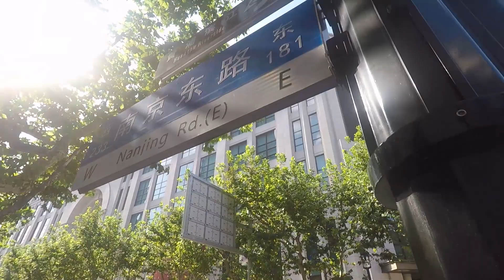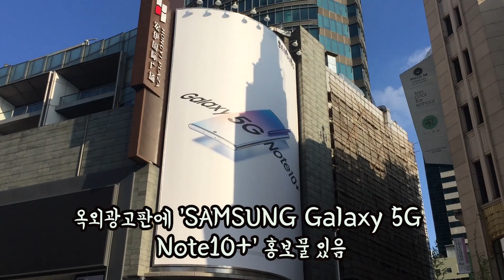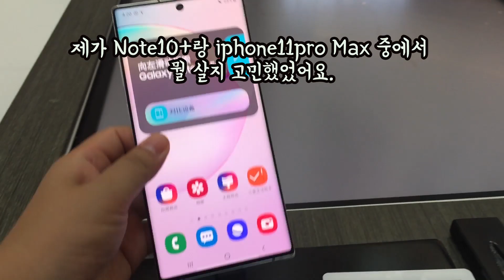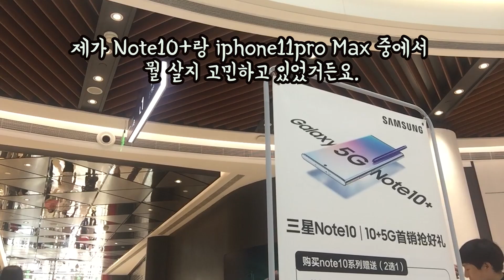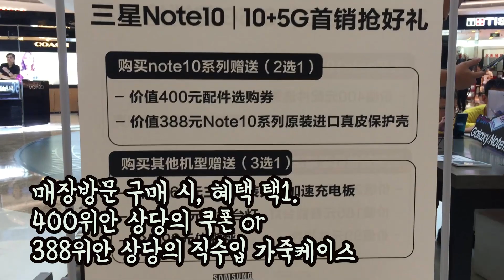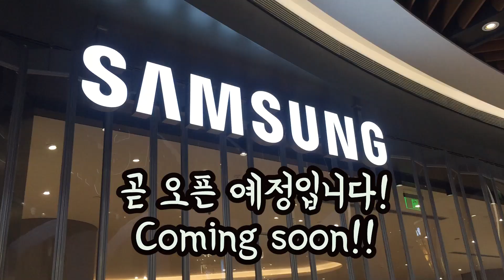상하이 삼성 스토어 체험기 Galaxy Note10 Samsung store Nanjing road in Shanghai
안녕하세요, 상하이 낭만신디입니다.
상하이에 있는 삼성 매장에 Note10+를 직접 한 번 보고 싶어서 가봤습니다. 위치는 난징동루(Nanjing road) 애플스토어 바로 건너편’Hongyi’쇼핑몰에 있습니다. 이니스프리, ETUDE HOUSE 옆에 있어요. 같이 한 번 가보실까요?

Hl guys, I'm Cindy, a Korean living in Shanghai China.
Shall we go Samsung store and look at the Galaxy Note 10 / 10+ mobile phone? There is across from the Apple store in Nanjing road, and it's next to the innisfree and ETUDE HOUSE shop.
a Korean girl living in Shanghai

Youtube Channel ID : 낭만신디 (sookyunghappy)